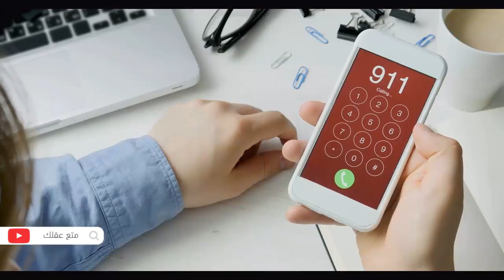إذا رأيت ملابس على سيارتك لا تلمسه أبداً فقط - اهرب على الفور !!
كن حذراً اذا رأيت ملابس معلقة على زجاج سيارتك الأمامى ، فلا تقم بأزالته بنفسك على الفور بل يجب عليك ان تنتظر قليلاً وتفكر جيداً في الامر , والا أصبحت ضـحـ ـيـة سـرقـ ــة , ولكن كيف يمكن ان يحدث ذلك ؟؟ هذا ما سنعرفه معاً في الدقائق القليلة القادمة